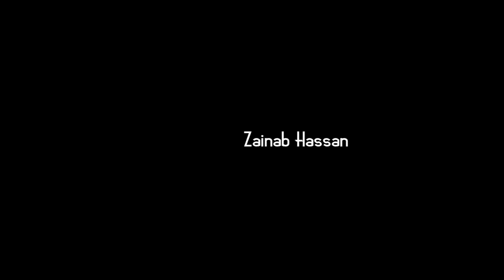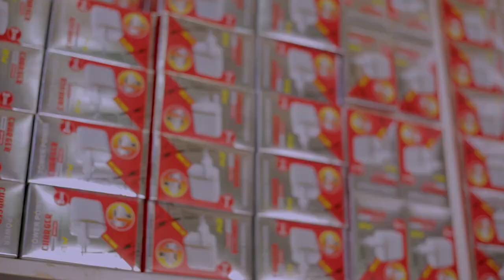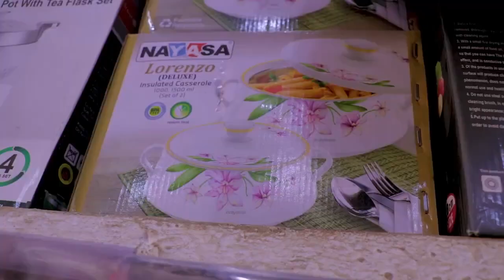WATA WUTA SEASON 1 EPISODE 6 Full HD With English Subtitles